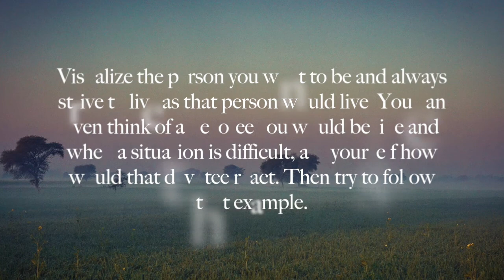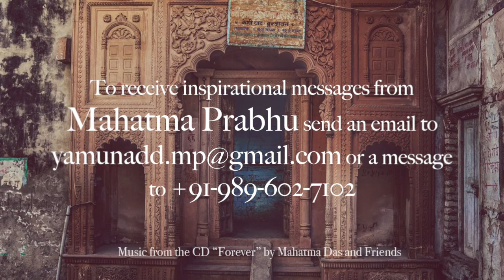November 26 - HG Mahatma Prabhu speaks on "Visualize yourself"